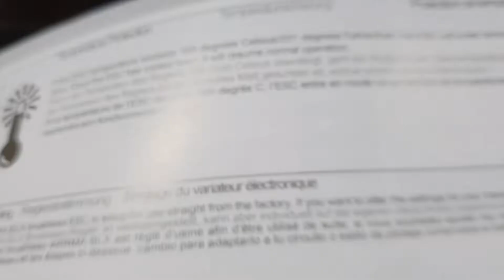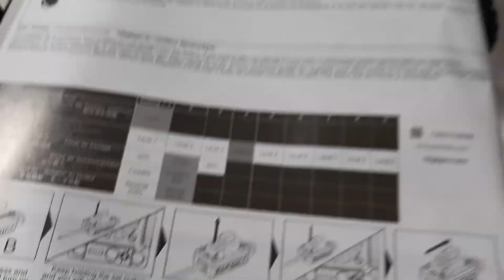2020-9월1일((☆5-2교시+6s모하브!!프로그램카드세팅하기1대7+숏코스계박지성☆))알씨라이프폰:010-5303-1297번